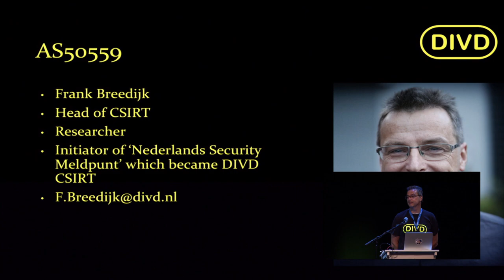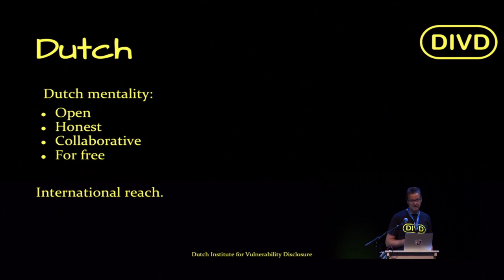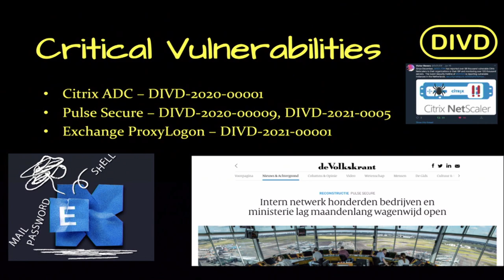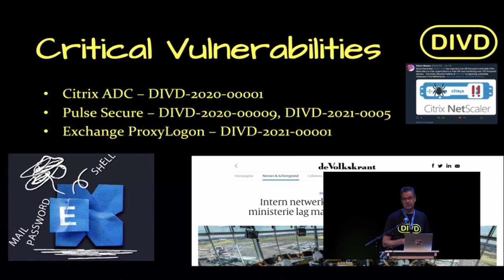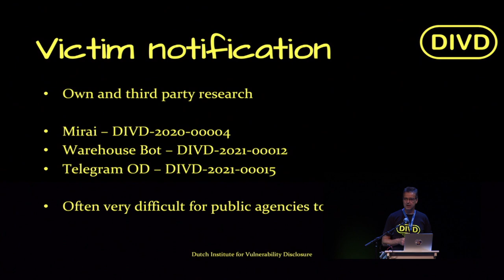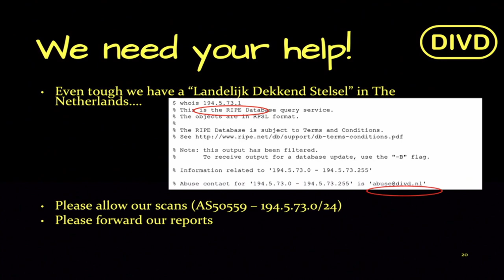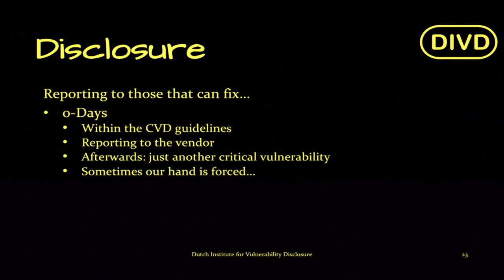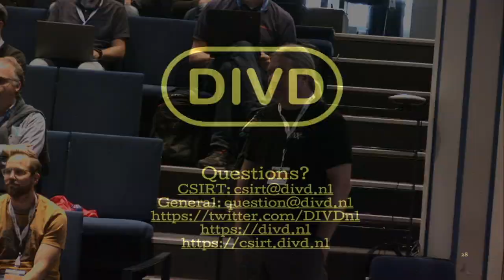NLNOG Day 2021 - Frank Breedijk DIVD - How we scan and report vulnerabilities on the whole internet